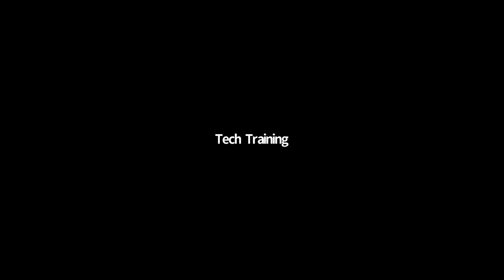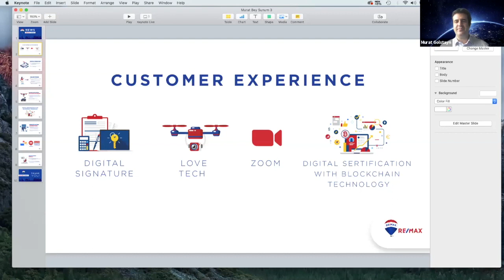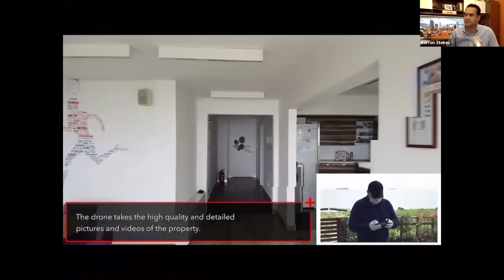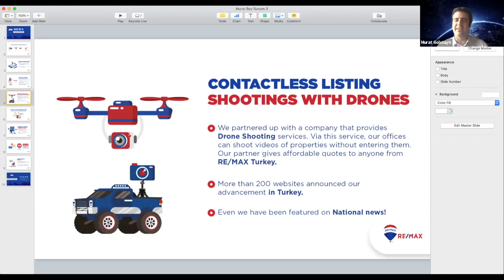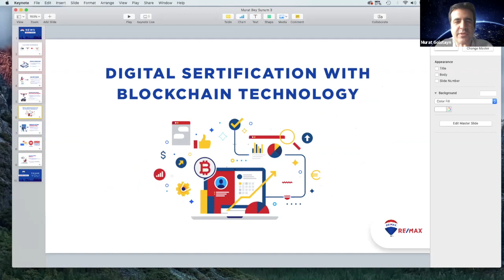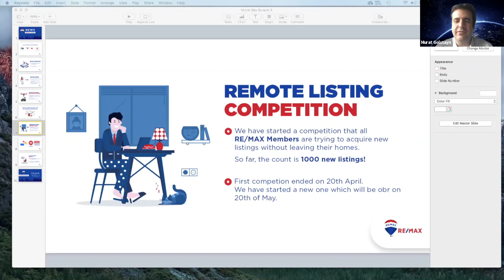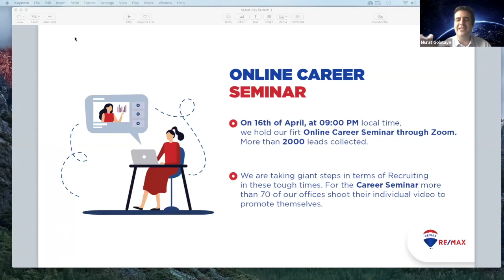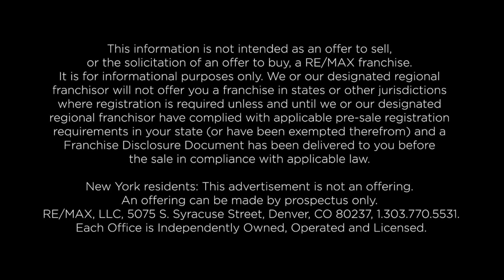RU Webinar Series: Thriving Through Social Distancing with Kerron Stokes & Murat Goldstayn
This webinar focuses on techniques and tools that one can use to remain successful and productive in the current market while also continuing to experience business growth.

The views and opinions expressed in this video are those of the presenters and speakers, and do not necessarily represent the views or opinions of RE/MAX, LLC. RE/MAX does not warrant the completeness or accuracy of any views expressed herein, and they should not be relied upon as such. Each RE/MAX office is independently owned and operated.

This information is not intended as an offer to sell, or the solicitation of an offer to buy, a RE/MAX franchise. We or our designated regional franchisor will not offer you a franchise in states or other jurisdictions where registration is required unless and until we or our designated regional franchisor have complied with applicable pre-sale registration requirements in your state (or have been exempted therefrom) and a Franchise Disclosure Document has been delivered to you before the sale in compliance with applicable law. New York residents: This advertisement is not an offering. An offering can be made by prospectus only. RE/MAX, LLC, 5075 S. Syracuse Street, Denver, CO 80237, 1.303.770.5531. Each Office is Independently Owned, Operated and Licensed.